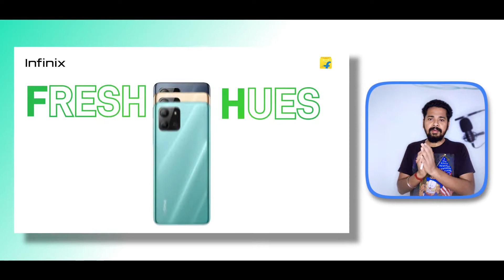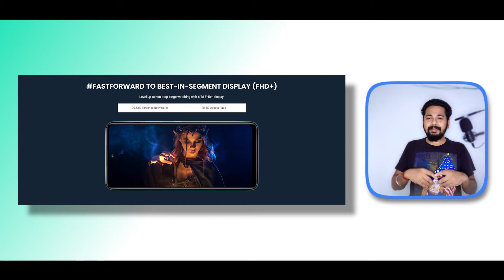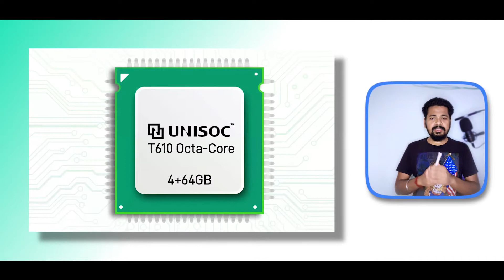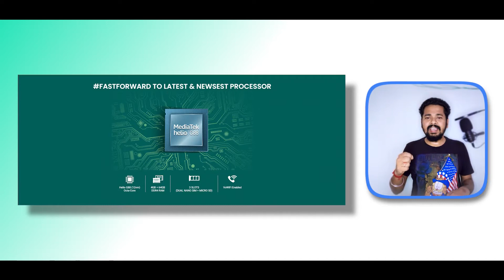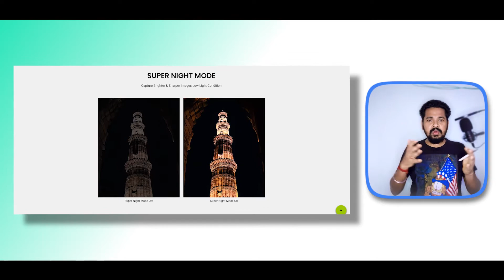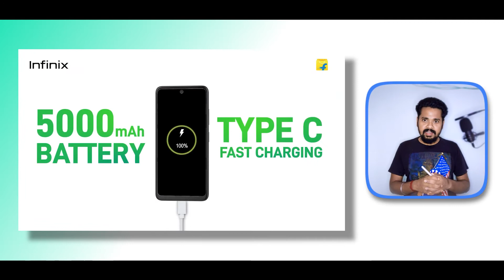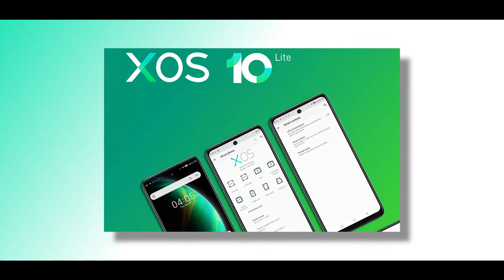Infinix HOT 11 2022 se bhi acch deal hai yai | infinix HOT 11S vs Infinix HOT 11 2022 comparison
hello doston, aaj ham aapako yea video mea Infinix ka hot 11 2022 ka sath infinix kai Infinix Hot 11s ka comparison yai video mai dekhne milega. asa kartahu video sabhi ka achha lagega. agar video achha lage to video mea eak like digiyea, Aur channel mea nayea ho to subscribe jarur kijiyea, keauki mea istara ki video banate rahatahoo.